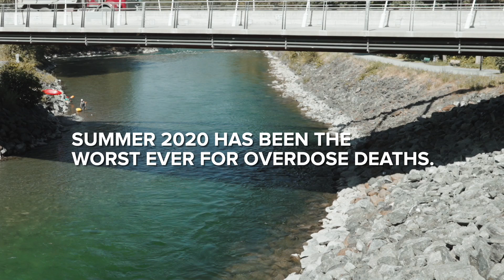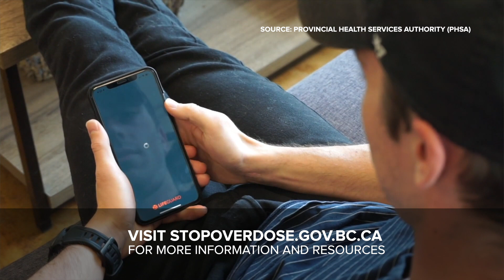Calling of the Heart Teaser | A short film about the overdose crisis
We believe hearing stories from those closest to the crisis can help reshape the stigmas we hold and start a healthier conversation.

for more info on the full film.
for resources on the overdose crisis